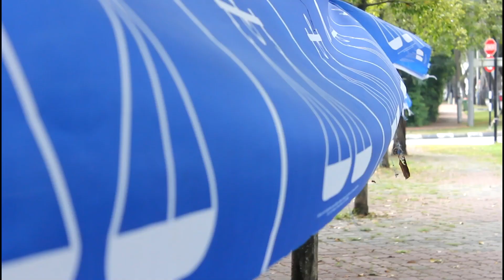A New Malaysia - Zairil Khir Johari